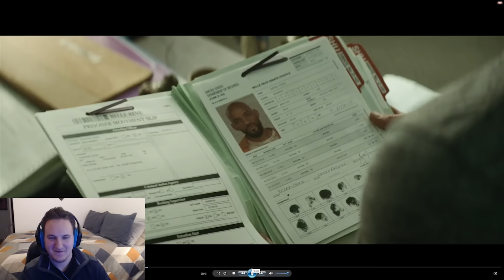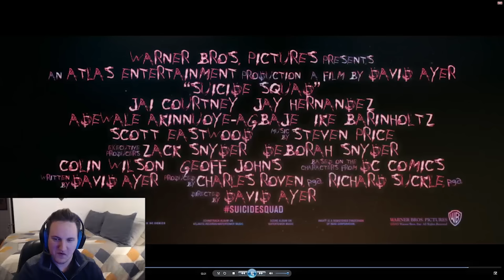Suicide Squad Trailer Official In-Depth Breakdown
Helps me out a lot!

The new suicide trailer is here!